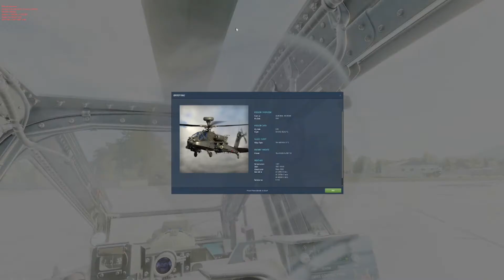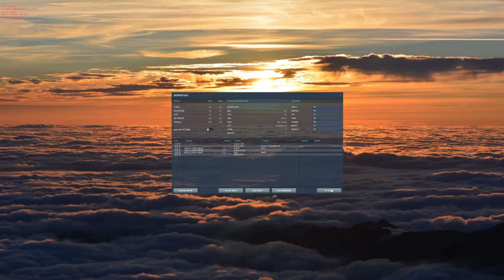DCS - Apache AH64 - Hover Practice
Hover practice with the new toy.